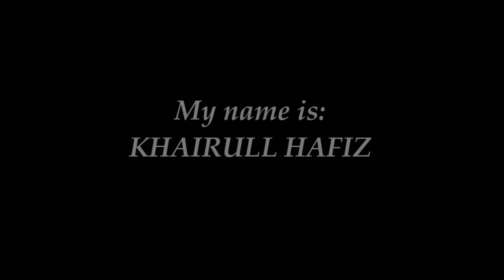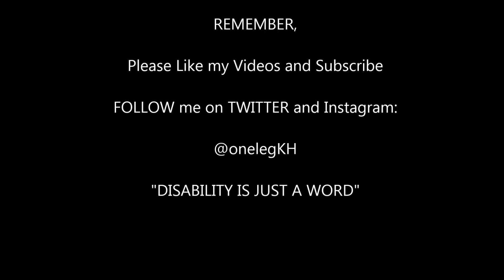Staying Fit during Corona Virus / Covid 19 Lockdown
hello everyone. we are in a controlled lockdown here in Malaysia. this is how i try to stay fit and healthy